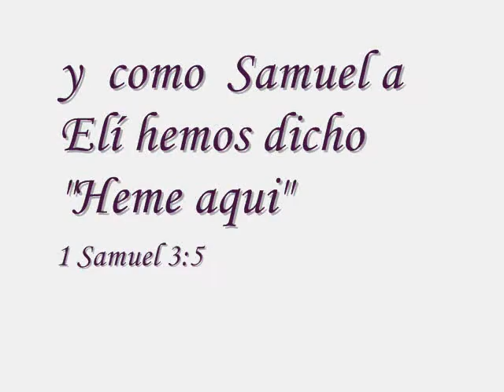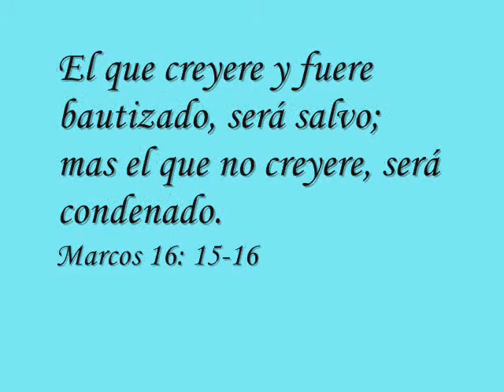The Men Fisher.wmv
´Video promocional, predicaciones: The Men Fisher, el pescador de hombres